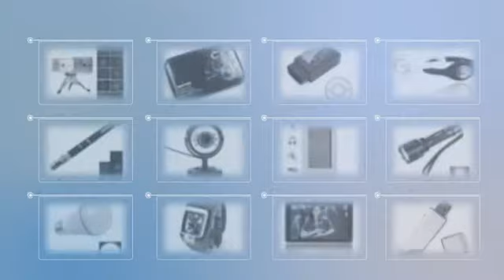10.73 V200 2.4G Wireless Optical Mouse Silver-C02433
Product Description:
The V200 2.4G Wireless Optical Mouse Silver is an ideal mouse for on the go or in the office. The mini wireless receiver is always ready for use, also, can be stored underneath the mouse so it's much easier to carry with you. Plug it in once and forget about it. The V200 2.4G Wireless Optical Mouse come enhaned optical technology, DPI selection and 6 functional buttons to keep you going. Purchase the V200 2.4G Wireless Optical Mouse Silver today!